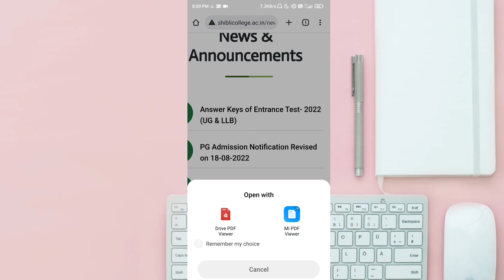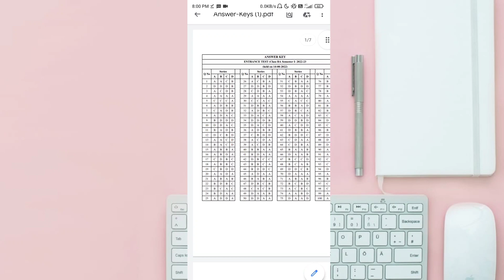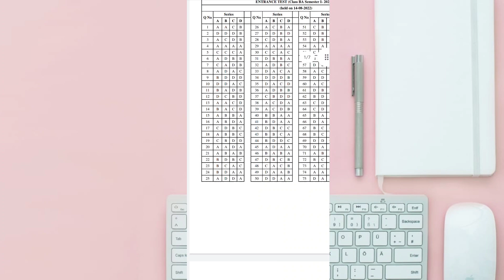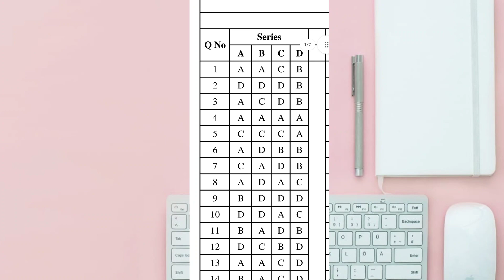Shibli National College Answer Key 2022|Shibli national College azamgarh entrance 2022|Shibli result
Shibli College Answer Key 2022|Shibli College entrance results 2022|Shibli national College azamgarh entrance 2022

Shibli College entrance results 2022|Shibli national college azamgarh entrance 2022|Shibli answer key| Shibli college entrance results kab aayega| shibli college entrance exam answers key 2022